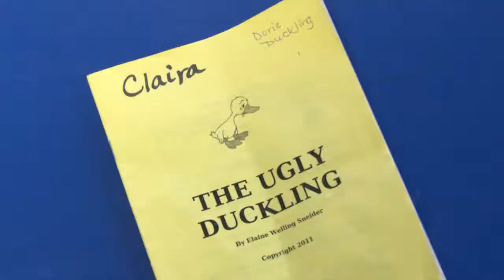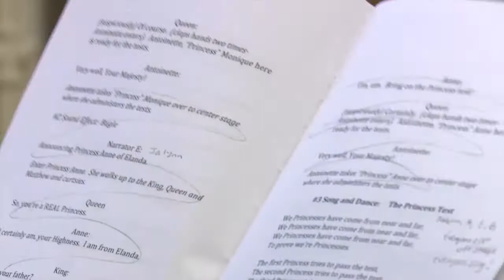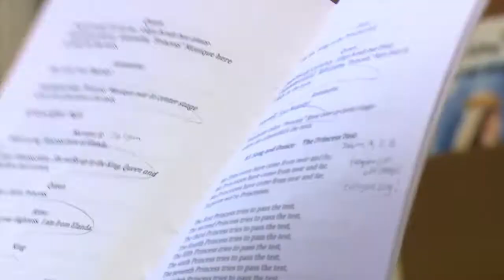Adventures in Education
Children are engaged in education lessons through theatre, music, and the performing arts as part of the curriculum of Adventures in Education.